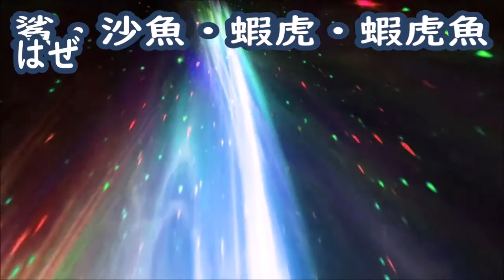【魚 鯊・沙魚・蝦虎・蝦虎魚】